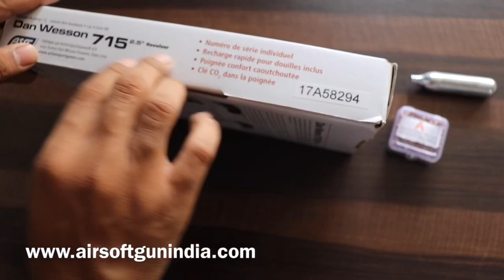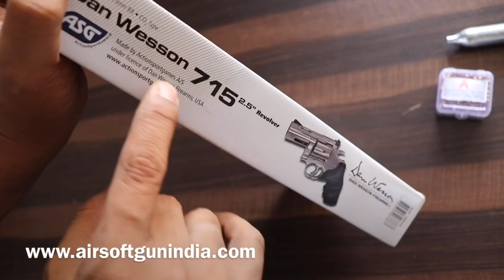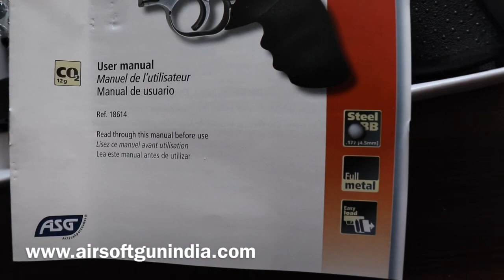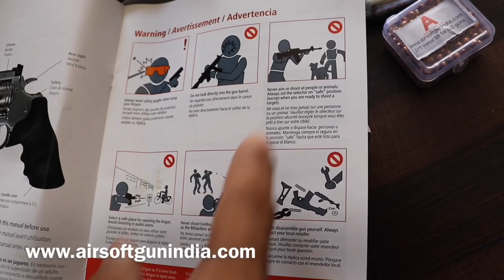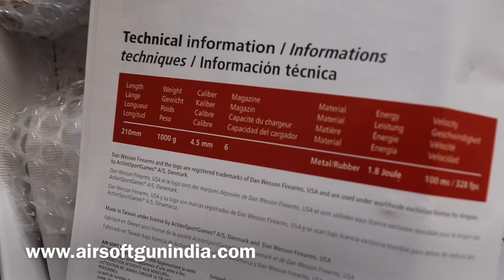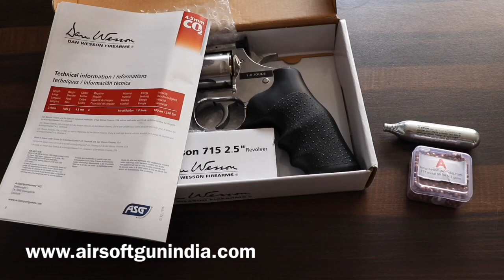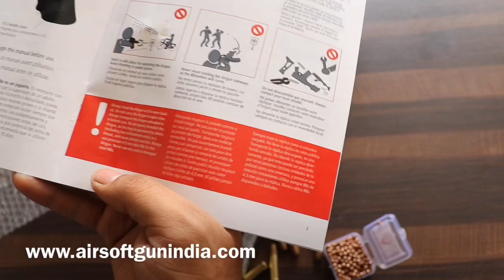Dan Wesson 715 CO2 BB Revolver by Airsoft gun india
Dan Wesson 715 2.5″ CO2 BB Revolver, Silver by Airsoft gun india
buy this amazing co2 bb revolver and get it home delivered to our door steps
call – 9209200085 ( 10 am to 6 pm Monday to Saturday )
order dan wesson gun and get it delivered all over india order right now

Dan Wesson 715 Full Metal BB revolver
12-gram CO2 cartridge
6-rd BB cylinder
Fully adjustable rear sight
Hogue imitation rubber grips
Integrated tool for tightening CO2 cartridge
Engraving on the full metal, heavy duty outer barrel
Impressive, realistic weight
Double-action
Manual safety*
Includes speed loader and 6 shells
Unique serial number

The classy Dan Wesson Model 715 double-action revolver is back in production. For revolver lovers, that is welcome news. This highly accurate airgun replica features all the details that you find on the real firearm. From the one-piece 2.5-inch heavy barrel, to the Hogue rubber grip. The grip shell has an ingenious integrated tool for tightening the CO2 cartridge that powers the revolver. Even the forward cylinder latch and the clockwise rotation of the cylinder have been precisely replicated from the real firearm. Dan Wesson revolvers became legendary as the preferred choice of serious revolver hunters and competition shooters because they were extremely well made and accurate. Now the legend has been reborn in airguns.

Includes speed loader and 6 cartridges.

Loudness 3-Medium
Rear Sight Adjustable for windage & elevation
Scopeable Weaver mounts
Buttplate None
Suggested for Plinking/Fun
Action Revolver
Safety Manual
Powerplant CO2
Function Repeater
Trigger Action Double-Action
Max Shots per Fill 90